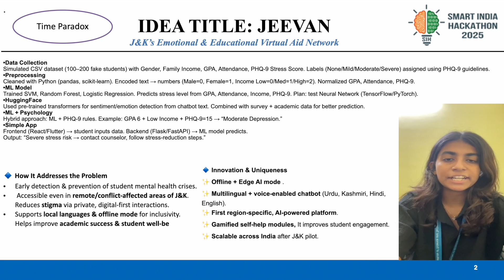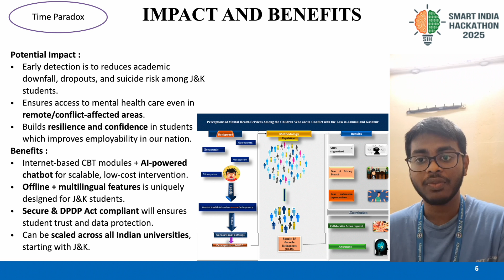SIH-SIH25092-Team Time Paradox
Hello everyone,
We are Team Time Paradox form SRM University participating in Smart India Hackathon(SIH).
This is our Presentation and explanation on the Problem Statement ID SIH25092.